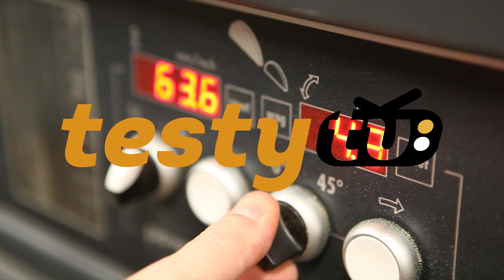Chiny: Uniwersalne imadło precyzyjne, kulowe z przyssawką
To imadło Wam się spodoba! Jego uniwersalność powinna być wykorzystana w 100% w każdym warsztacie. Różni się od standardowych imadeł konstrukcją, która pozwala na obrót o 360 stopni oraz pochylanie do poziomu. Mocowanie zacisku do stołu rozwiązano poprzez dużą stopę - przyssawkę. Szczęki mają sporo nacięć umożliwiających łapanie obłych elementów.

ROBUST DEER RH-003 Die-cast Aluminum Alloy Table Bench Vice